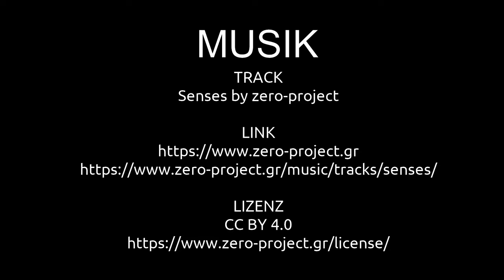Nimwegen in den Niederlande | Ausflugsziele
Liebe Reisegemeinde! Schön, dass ihr wieder eingeschaltet habt und mit dabei seid. In diesem Video nehme ich euch mit zu einem Spaziergang nach Nimwegen in den Niederlanden.

VIDEOGRAFIE / SCHNITT
Claus Wolfgramm

MUSIK
TRACK
Senses by zero-project

2-- Du wünschst Dir ein spezielles Niederrhein Video? Dann schreibe in die Kommentare.